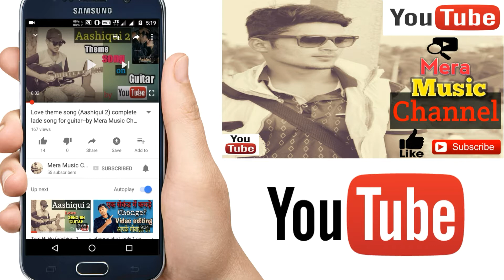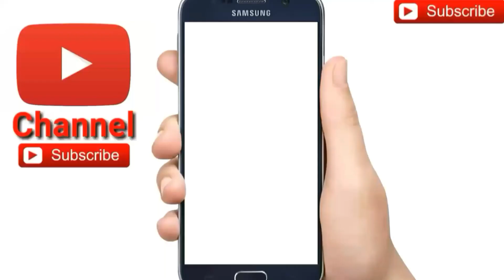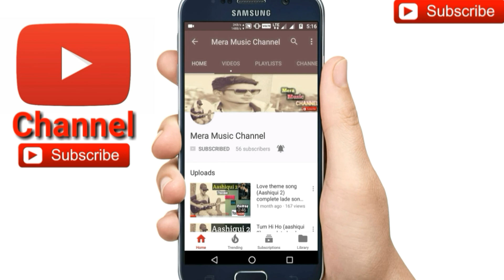Gulabi Aankhen song on acoustic guitar....by-Mera Music Channel-(Hindi/English)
Gulabi Aankhen Jo Teri Dekhi lead song on acoustic guitar by Merajul Hoque

Beginner best guitar on Amazon ₹1999.
Please buy this link